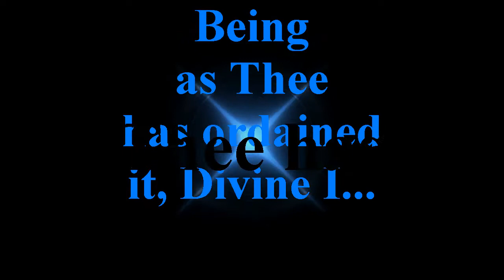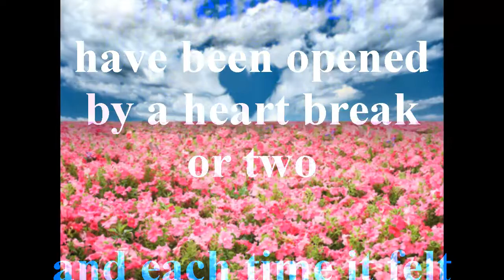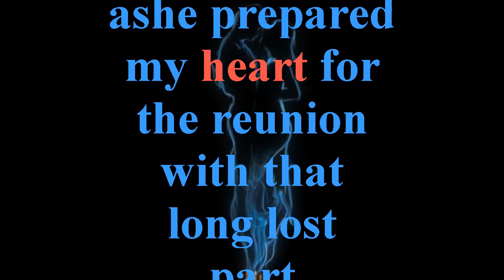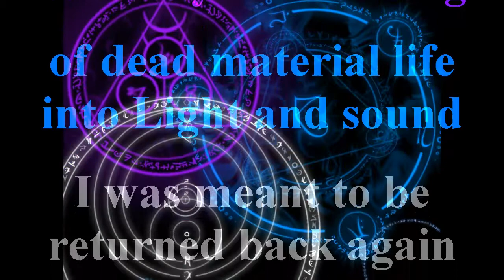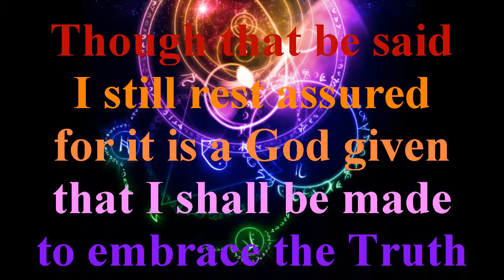Seed of L I´ve god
This is something new, read me hear and feel me in you
I AM @ here and hearing me through,
in this creation I feel the me in you
I hear me out, and see it is you
we are at one, I AM = YMOEU!

Watch in 720 p (HD) For the Best Experience =D